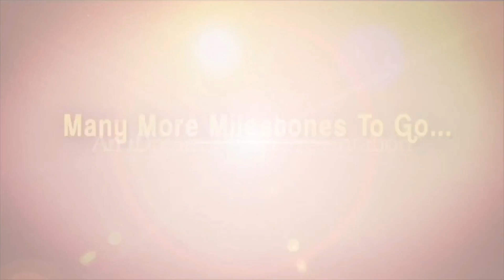నిద్ర సంబంధిత సమస్యలకు అద్భుతమైన పరిష్కారం | నిద్రలేని సమస్యలకి పరిష్కారం | I Dream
నిద్ర సంబంధిత సమస్యలకు అద్భుతమైన పరిష్కారం | నిద్రలేని  సమస్యలకి  పరిష్కారం | I Dreamg